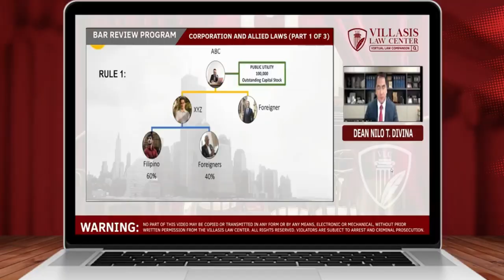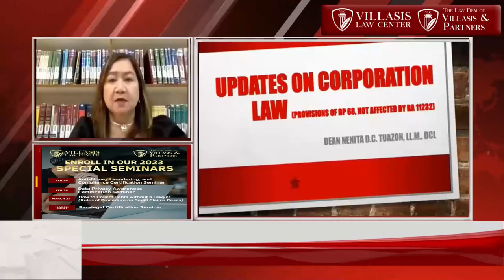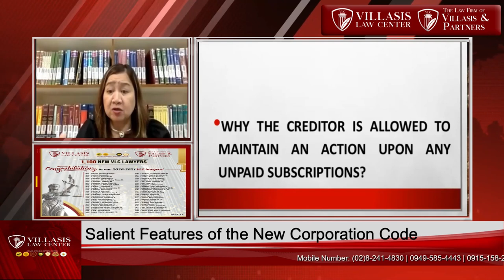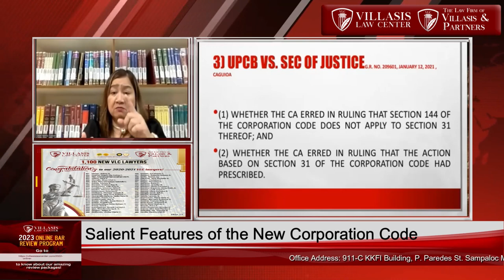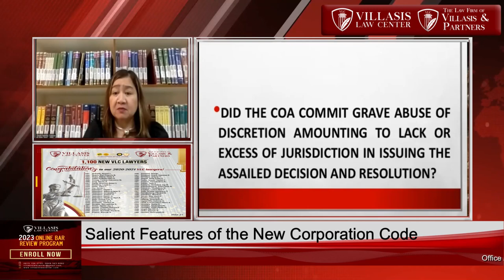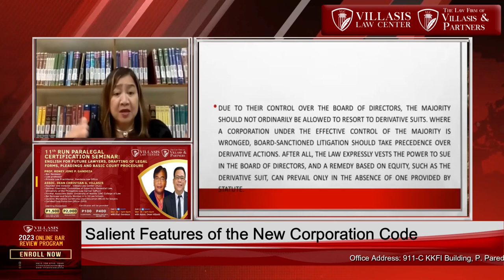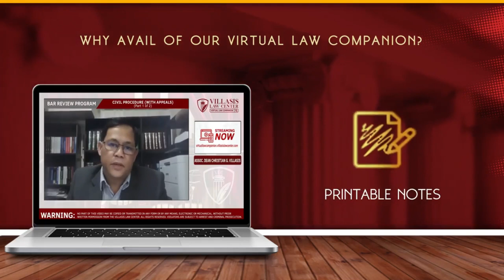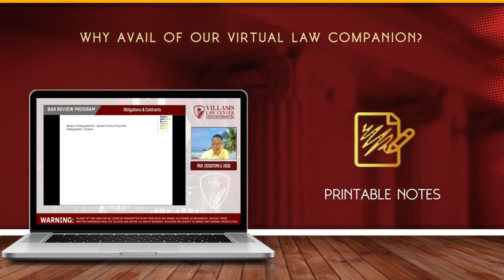VLC's 2023 Free Online lecture Series #4: Salient Features of the New Corporation Code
Join Dean Nenita D.C. Tuazon, DCL in her discussion on Salient Features of the New Corporation Code happening on February 18, 2PM via YouTube and Facebook LIVE!
Register now for this FREE lecture and get exclusive 10% discounts on our 2023 Online Bar Review Program.